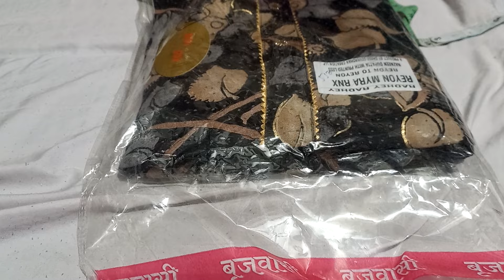सस्ते दामों में जबरदस्त सूट ☎️ order no 8930521511🙏